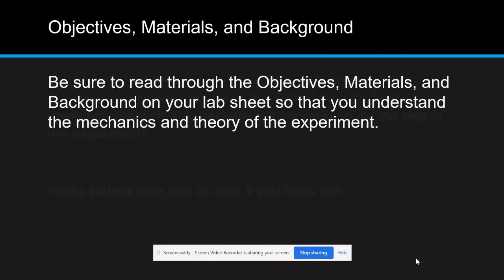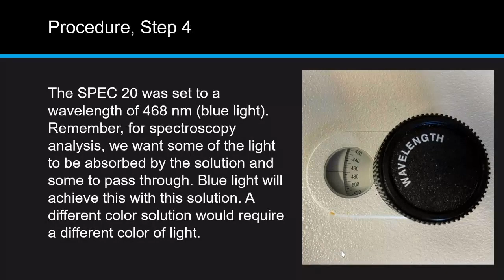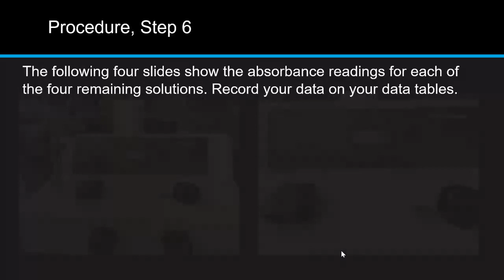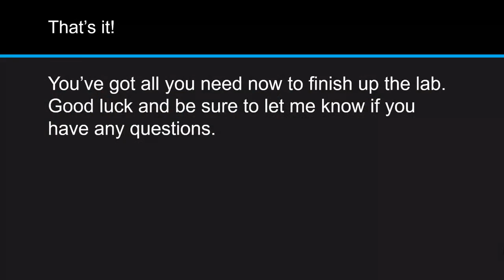Remote Lab Determination of an Equilibrium Constant